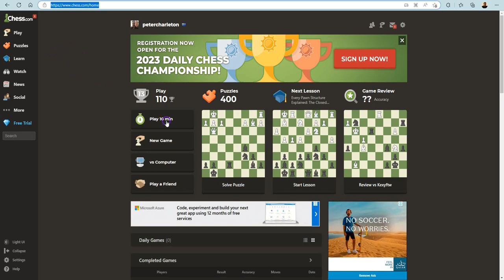Live Game of Chess - THREE WINS IN A ROW AGAINST THE SAME PLAYER - Bichiflus3 of France Loses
Well l made plenty of mistakes, but Bichiflus3 of France made more!

I played poorly, but Bichiflus3 played worse!

After my first win Bichiflus3 requested a re-match, l agreed and won again!

After two losses Bichiflus3 was eager to redeem him/her-self and wanted to go again... It was a "Rinse & Repeat" l won again!

I apologise for sounding cocky, but it ain't everyday that l demolish anyone in chess, let alone 3 to zip.

Cheers!